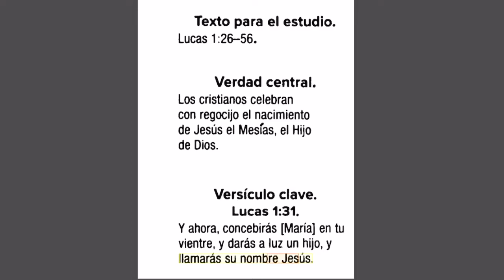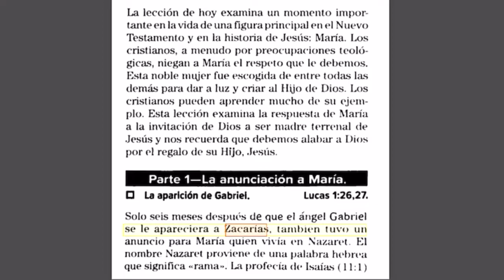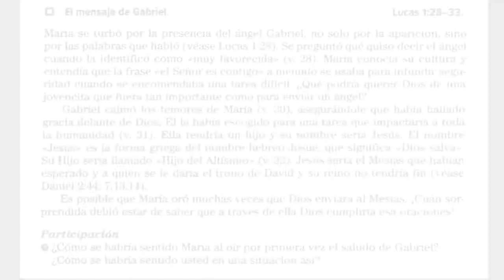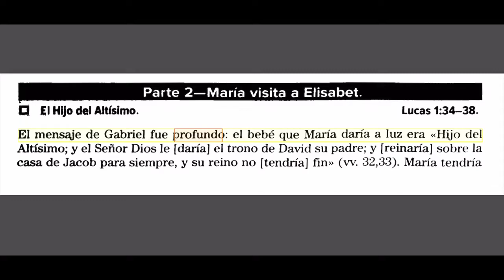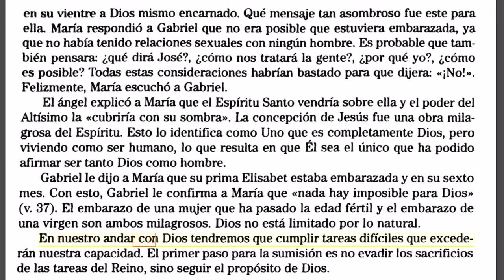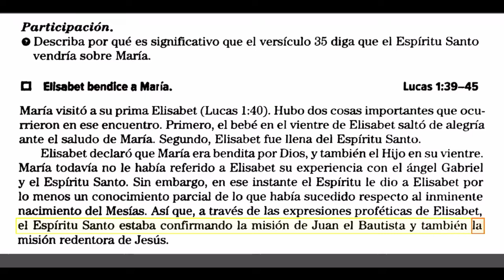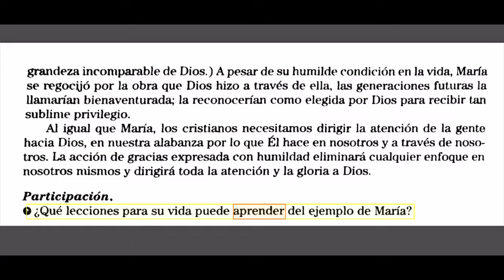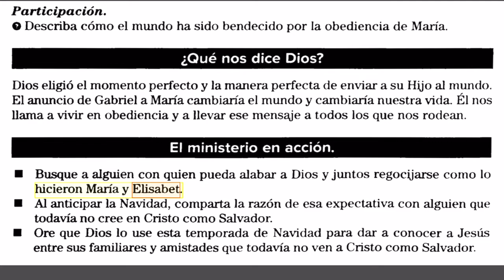Lección 15 Anunció y Espera del Nacimiento de Jesús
Nueva vida.
Estudio bíblico.